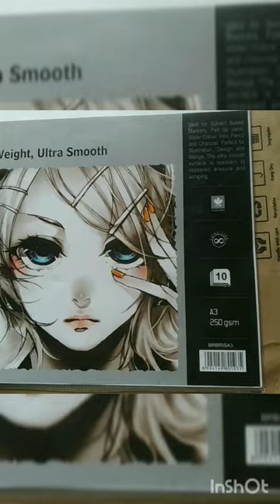A4 ,A3size Bristol paper